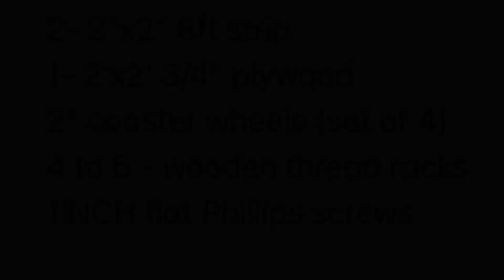DIY BRAIDING RACK!!!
Supplies Needed
2- 2”x2” 8ft strip
1- 2’x2’ 3/4” plywood
2” coaster wheels (set of 4)
4 to 6 - wooden thread racks
1INCH flat Phillips screws